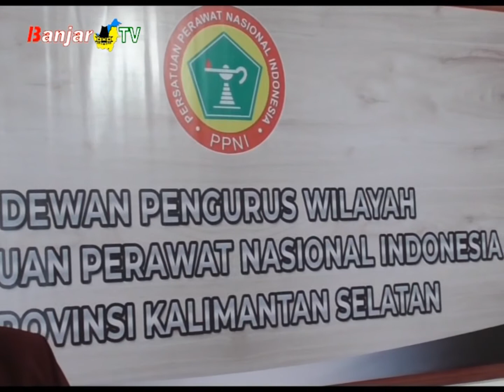PPNI KALSEL PUNYA SEKRETARIAT BARU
Persatuan Perawat Nasional Indonesia (PPNI) Provinsi Kalsel meresmikan pemakaian Kantor Sekretariat barunya di kawasan Kayu Tangi Banjarmasin.